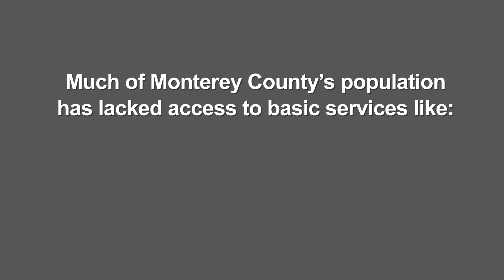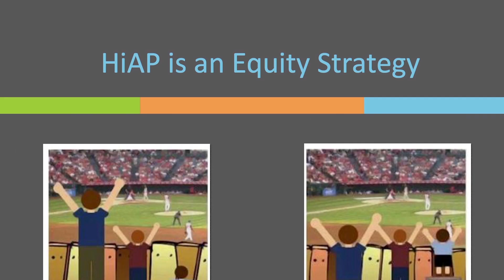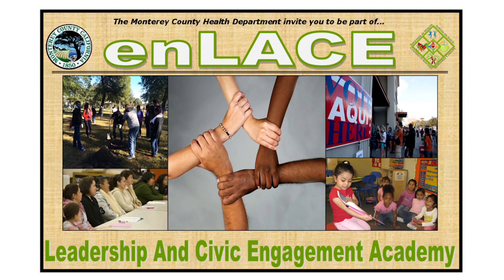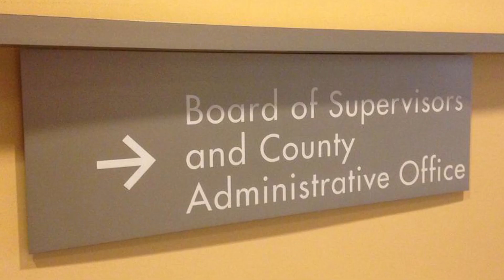2017 Health Equity Awards - Arnold Perkins Winner - Monterey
Since 2012, Monterey County Health Department (MCHD) has been using Health in All Policies (HiAP) framework with a Collective Impact approach to intentionally expand upstream work on social determinants, including staffing and funding support for a department ‘backbone’. MCHD developed a stronger county-wide commitment to health equity both within the department and outside with stakeholders by using five key HiAP elements:
1. Promoting incorporation of HiAP into policies, programs, and processes and embedding HIAP into government decision making;
2. Fostering intersectoral collaboration;
3. Creating co-benefits;
4. Engaging stakeholders; and
5. Creating structural change.

HiAP has been a catalyzing force for partnership development with community residents, coalitions and community-based organizations across public works, housing, transportation, and community empowerment. Their work has led to strategic wins – like the County adopting “promoting access to equitable opportunities for healthy choices and healthy environments in collaboration with communities” as a priority in its 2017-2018 Legislative Platform – as well as the building of power in communities facing inequities through, for example, the enLACE Leadership and Civic Engagement Academy.